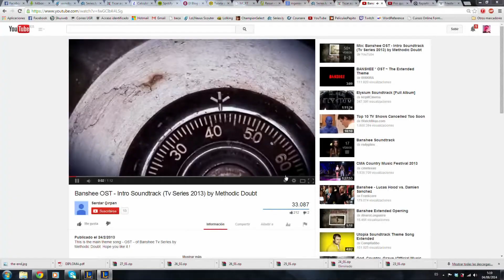Sejuani Jungle [S4 - Patch 4.13] | Golem Item+Warmog OP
Just me playing Sejuani in SoloQ, really easy game for us due to enemy throwing [Gold IV atm], as always xD

I used the following mast&runes:
  R. MPen Reds, APower Quints, Armor Seals, 3 MResist + 6       CReducton Glyphs
  M. 9-21-0

LIKE because its really cool when enemy team throw the game!